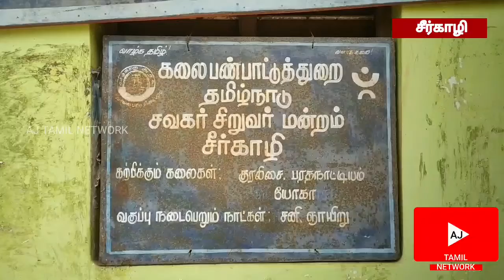மாவட்ட இசை பள்ளியில் மாணவர்கள் சேர்க்கை